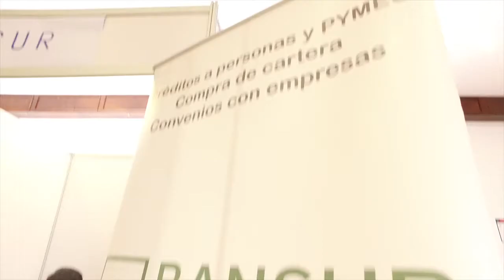ENCUENTRO EMPRENDEDORES OSORNO MUEVETE 2018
Encuentro y feria de emprendedores organizada por la Red Osorno Muévete por el Emprendimiento y la Innovación, junto a Aldea Cowork, Corfo, Prochile, Aiep, Inacap, Centro de Desarrollo de Negocios Osorno, Bancoestado y otros actores. Se hace realidad nuestro propósito